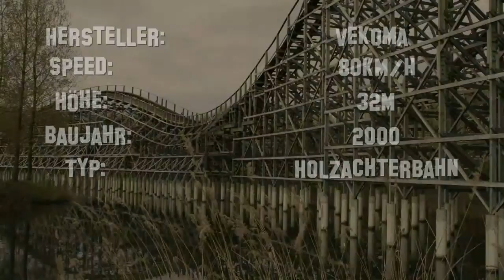RollerCoaster Rock'n'Roll 2 Part 5/30 - Robin Hood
Robin Hood